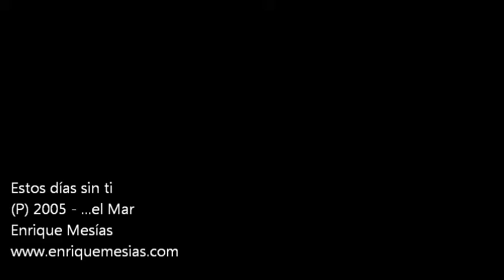Enrique Mesías - Estos días sin ti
Canción incluida en el disco "...el Mar" (2005) del cantautor peruano Enrique Mesías.